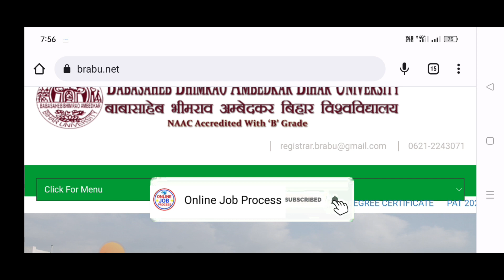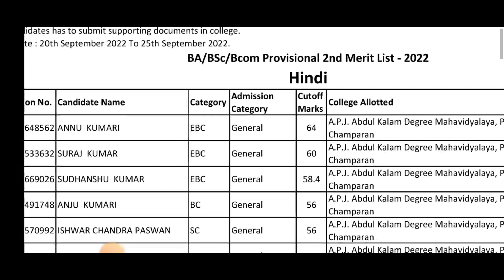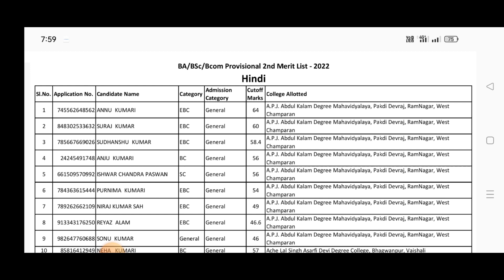brabu ug 2nd merit list kaise nikale|brabu merit list 2022|bihar university 2nd merit list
❤️ Purshottam Raj ❤️
From - Vaishali Bihar ( INDIA )